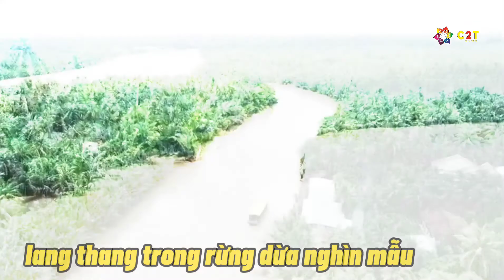Du Lịch C2T Bến Tre trải nghiệm văn hóa ẩm thực bản địa 21/4/2021